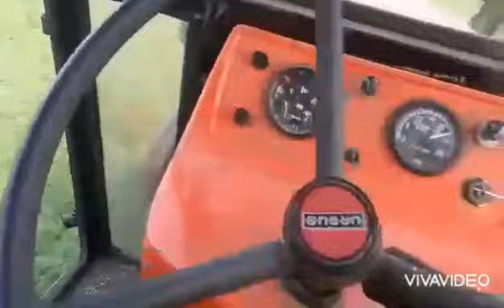drugi pokos rozpoczęty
koszenie oraz Przewracanie czyli 60 I zetora 5718 w akci